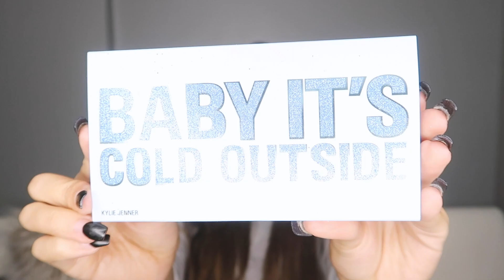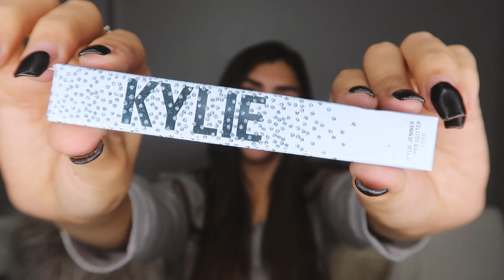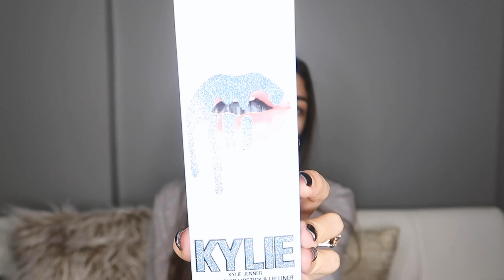Make de Natal e Ano novo com a Paleta da Kylie Jenner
Gente fiz essa make de natal e ano novo usando a paleta maravilhosa da Kylie Jenner. Essa colecao eh chamada Holiday collection e gente estou apaixonada. Eu comprei o Kylie's favorite e esta SOLD OUT. Acabou no primeiro dia gente serio! eu coloquei meu celular pra me avisar e ai deu certo.. haha

Natal esta chegando e nao acredito! esta passando muito rapido, voces estao animados??

Beijos pra vcs :)